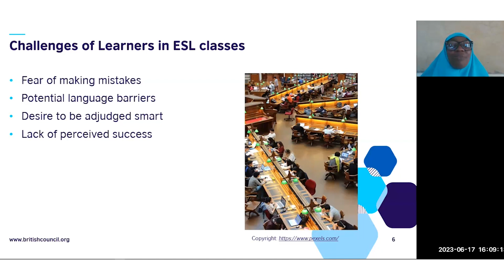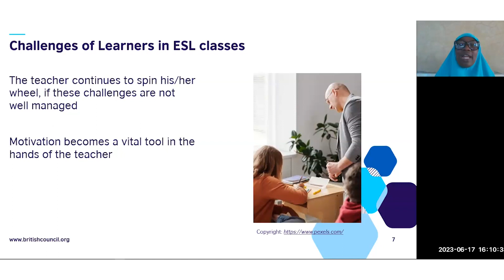TEA Webinar Extract | Challenges Learners Face in ESL Classes | Aminat Baruwa-Ashafa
In this extract from the webinar by Aminat Baruwa-Ashafa 'Motivating Learners in ESL Classes', Aminat explores the common challenges faced by ESL learners, including the fear of making mistakes, potential language barriers, the desire to be seen as intelligent, and a lack of perceived success.

Drawing from her expertise and experience, Aminat offers practical strategies and solutions to overcome these obstacles, empowering educators to create a motivating and inclusive classroom environment. Discover how to inspire learners, foster confidence, and provide effective support to help them thrive in their language learning journey.